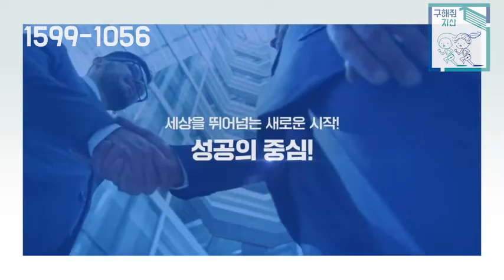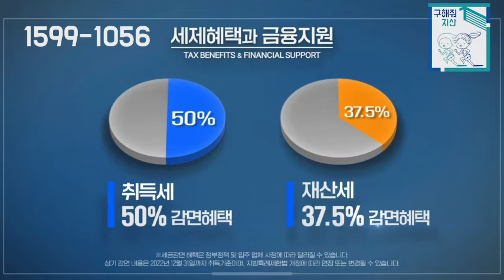지금 주목할 그곳!층고5.3미터의 올 라이브오피스의 다산지금sy비즈라클.